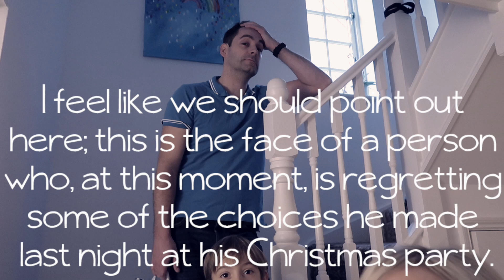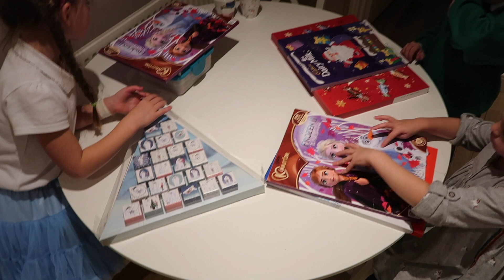DADDY DITL - Vlogmas Day 13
WELCOME TO VLOGMAS 2019!!! Rich is in charge today (with a hangover) so check out how the day unfolds.

I'm Lucy. I'm the camera woman, director, editor, photographer, and general organiser of all thing around these parts. I also grow babies... that's a pretty special super power!

My long suffering blogger/vlogger/instagram husband is Rich; he is amazingly supportive (and sometimes just about tolerant) of this crazy online world that plays such a big part in our lives.

Together we are parents to our little tribe of kiddos; eight-year-old Dylan, six-year-old Everly, three-year-old Quinn and one-year-old Wylder... oh and we're parents to two fluffy babies too; Darcy (the black and white cat) and Wentworth (the grey and white one).

It's a total cliche to say it; but my little tribe is my entire world.